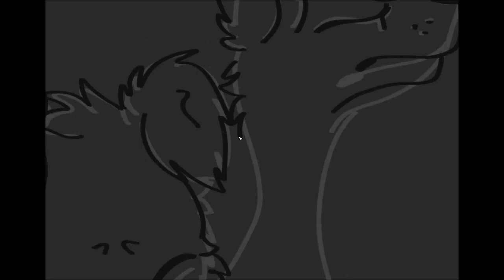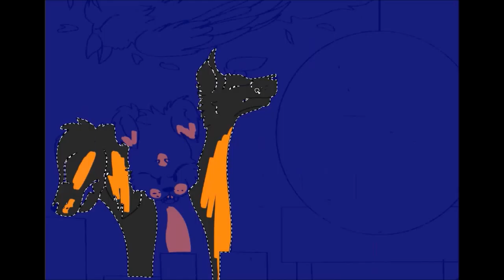Once Upon an Outcast - Speedpaint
This is for a school project. That's all I can really say... Enjoy?